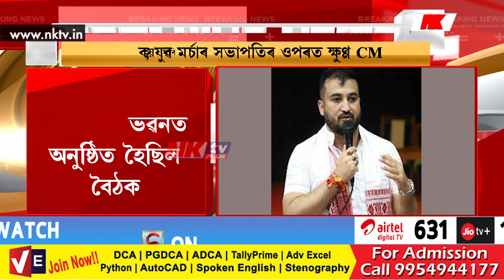বিধায়ক তৰংগ গগৈ, যুৱ মৰ্চাৰ সভাপতিৰ ওপৰত ক্ষুণ্ণ মুখ্যমন্ত্ৰী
▶️ যুৱ মৰ্চাৰ গুৰুত্বপূৰ্ণ বৈঠকত উপস্থিত নথকাত ক্ষুণ্ণ মুখ্যমন্ত্ৰী
▶️ শ্ব’কজৰ সন্মুখীন হ’ব পাৰে বিধায়ক তৰংগ গগৈ